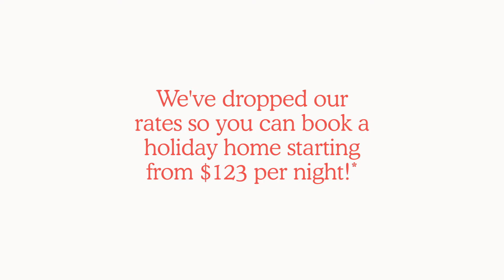Otago Long Weekend